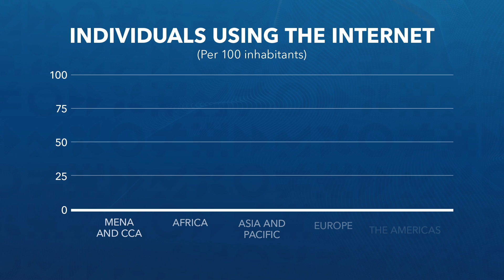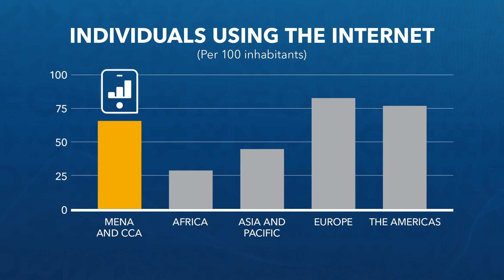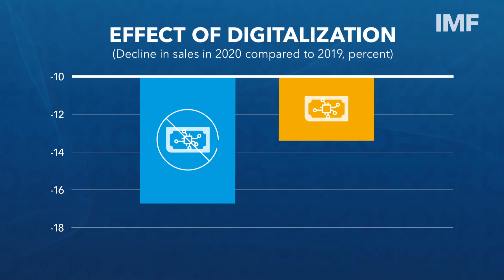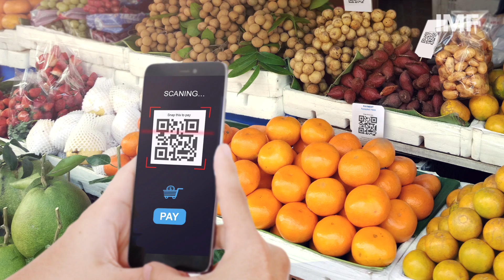Digitalization & Resilience: Firm-level Evidence during COVID-19 | Analytical Corner, Spring 2022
The COVID-19 pandemic has resulted in an unprecedented shock to firms with adverse consequences for existing productive capacities. At the same time, digitalization has increasingly been touted as a key pathway for mitigating economic losses from the pandemic, and we expect firms facing digital constraints to be less resilient to supply shocks.

This paper uses firm-level data to investigate whether digitally-enabled firms have been able to mitigate economic losses arising from the pandemic better than digitally-constrained firms in the Middle East and Central Asia region using a difference-in-differences approach.